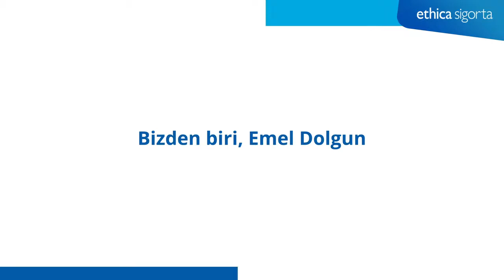Ethica Sigorta Patican Hikayeleri serisinin bu ayki konuğu Emel DOLGUN…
Ethica Sigorta Patican Hikayeleri serisinin bu ayki konuğu Emel DOLGUN oluyor. Emel Hanım, Ayana ve Gece’yi nasıl sahiplendiğini bizimle paylaşırken hayvan sevgisinin hayatını nasıl olumlu yönde değiştirdiğinden de bahsediyor.